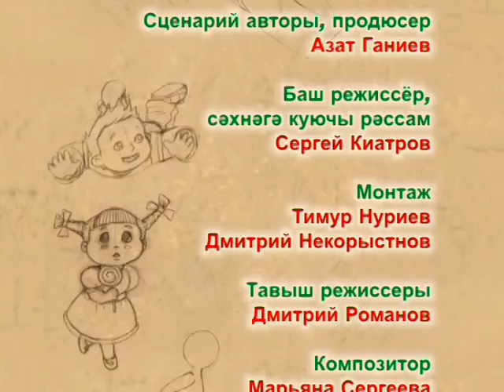Янгыр иле кояш